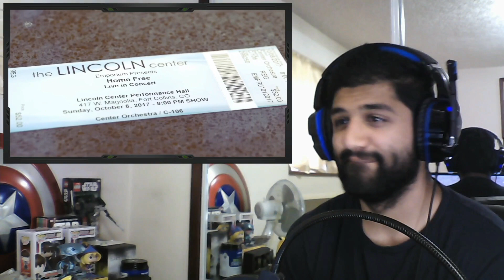A JOURNEY THROUGH HOME FREE Pt. 69 Life Is A Highway (Reaction/Review)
I do not own or claim to own the video represented in my reaction video. I am solely reacting to what was produced and posted.